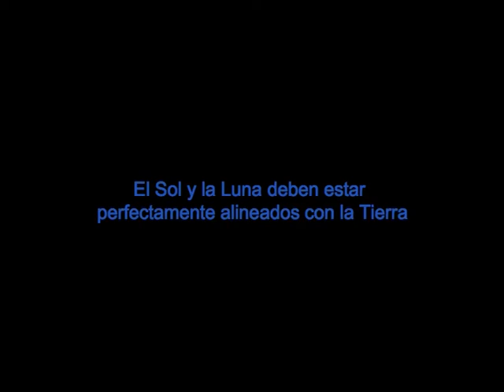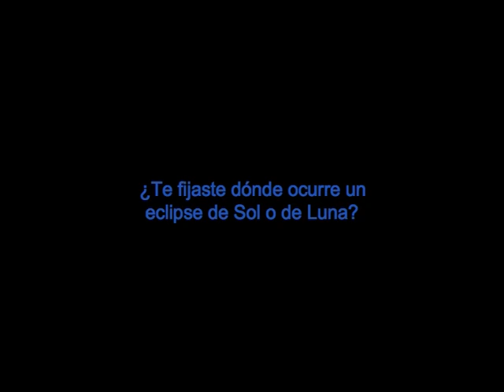Elementos orbitales en un eclipse de Sol y de Luna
Previo al Eclipse Total de Sol en los EUA, el 21 de agosto de 2017